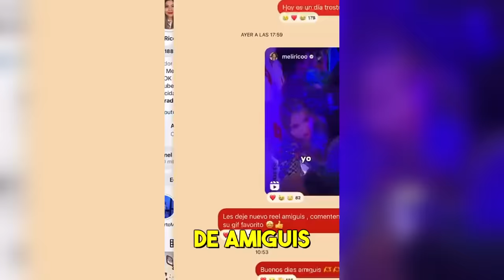LA ÚLTIMA BROMA DEL AÑO A LA MAESTRA (SCARY TEACHER 3D)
Hoy Meli la gamer estará jugando Scary teacher 3D